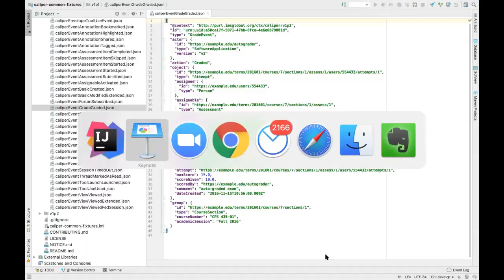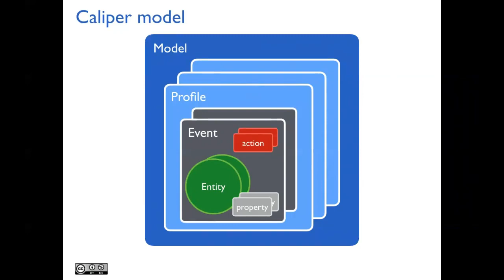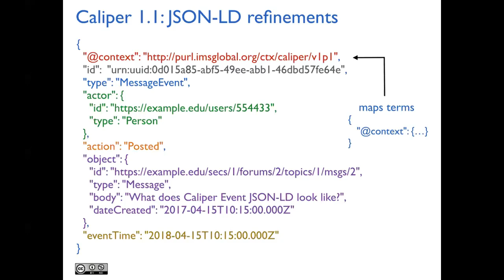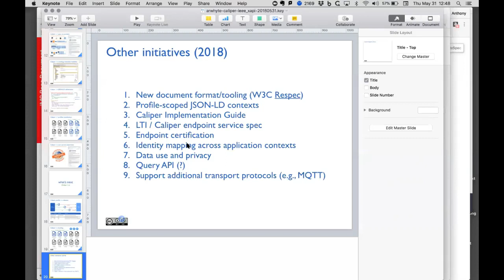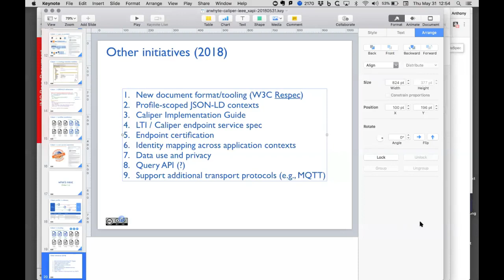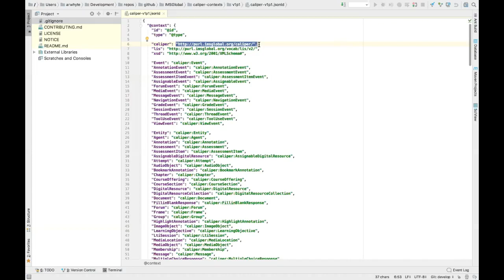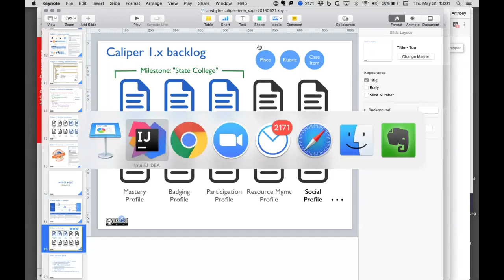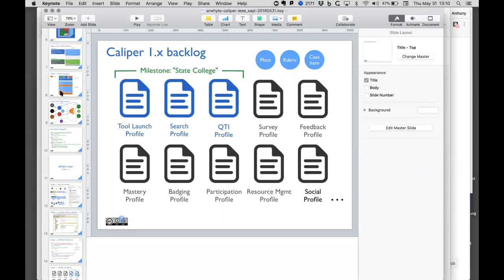IMS Caliper v xAPI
IEEE ICICLE xAPI & LA SIG meeting (2018/05/31)
Speaker: Anthony Whyte, U. of Michigan